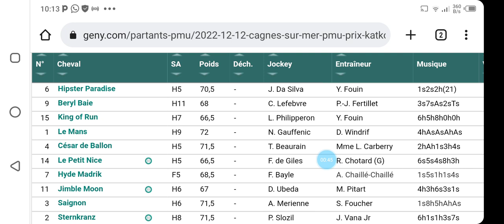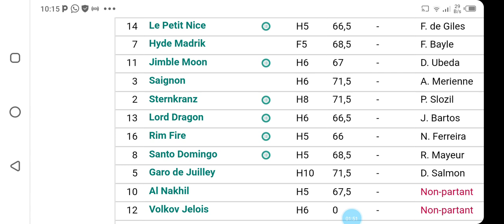DERNIER MINUTE QUINTÉ R1 À CAGNES-SUR-MER